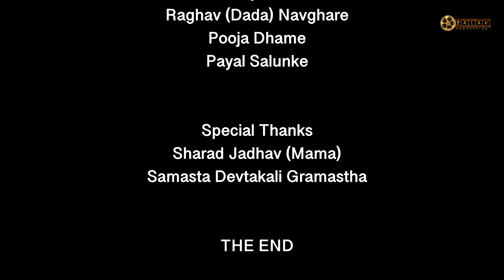बाप (Baap) | Zalak Production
𝗭𝗮𝗹𝗮𝗸 𝗣𝗿𝗼𝗱𝘂𝗰𝘁𝗶𝗼𝗻 𝗣𝗿𝗲𝘀𝗲𝗻𝘁𝘀
"Baap" Short Film

𝐏𝐫𝐨𝐝𝐮𝐜𝐭𝐢𝐨𝐧 𝐇𝐞𝐚𝐝 : 𝐃𝐧𝐲𝐚𝐧𝐞𝐬𝐡𝐰𝐚𝐫 𝐒𝐚𝐝𝐚𝐬𝐡𝐢𝐯 𝐁𝐚𝐭𝐮𝐥𝐞

𝐀𝐫𝐭𝐢𝐬𝐭 :
Firoj Kazi
Krushna Jaware
Raghav (Dada) Navghare
Pooja Dhame
Payal Saluke

𝐕𝐢𝐝𝐞𝐨 𝐂𝐫𝐞𝐝𝐢𝐭𝐬:
Director & Story : Krushna Pandurang Jaware
DOP : Nitin Batule
Editor & Colorist : Tukaram Batule
Production Manager : Nitin Batule
Drone : Nitin & Dnyaneshwar
Poster : Aniket Batule
Food Management : Vaibhav Jaybhaye, Prajakta Jaware
Shooting Location : Deotakali, Shevgaon

𝐒𝐩𝐞𝐜𝐢𝐚𝐥 𝐓𝐡𝐚𝐧𝐤𝐬 :
Sharad Jadhav, All Deotakali Gramastha